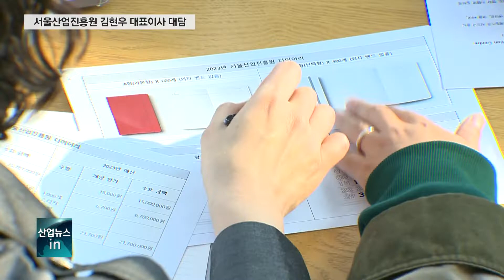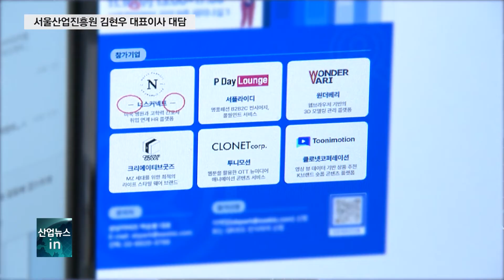서울산업진흥원, 서울 기업 원스톱 지원 ‘엑셀러레이터!’_산업뉴스[산업방송 채널i]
[앵커멘트]
국내 기업의 50% 이상은 서울을 비롯한 수도권에 몰려 있죠. 특히  서울시에는 수많은 기업들이 있는데요. 서울 기업의 활성화 정도는  곧 도시의 경쟁력을 결정합니다. 오늘은 그 수많은 서울 기업들의 창업에서부터 자립과 육성, 마케팅 등 종합적인 지원 역할을 하는 서울산업진흥원에 대해 소개합니다. 서울 소재 기업들에게 도움이 될 정보일텐데요. 서울산업진흥원 김현우 대표이사님 모셨습니다. 안녕하세요.

[질의]
먼저 서울산업진흥원, 줄여서 SBA라고 부르죠. SBA 서울산업진흥원이 설립된지 20년이 넘었는데요. 그간 다양한 발자취를 남겼겠지만, 서울 소재 기업들의 성장과 판로개척에 어떤 역할을 해왔을까요?